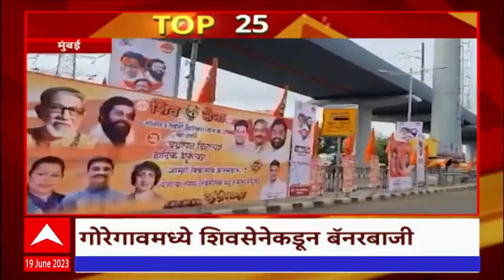TOP 25 : संध्याकाळच्या 25 बातम्यांचा वेगवान आढावा : टॉप 25 न्यूज : 19 जून 2023 : ABP Majha